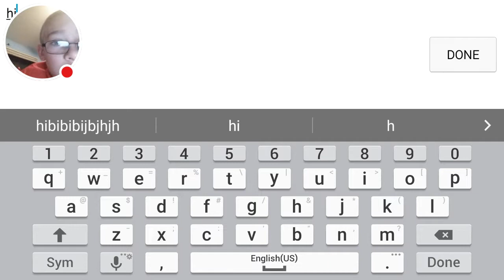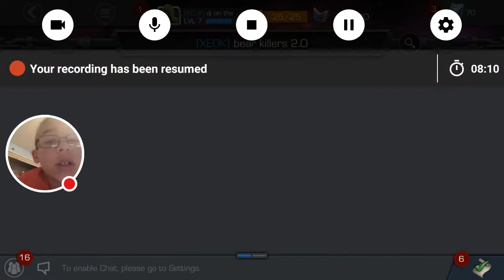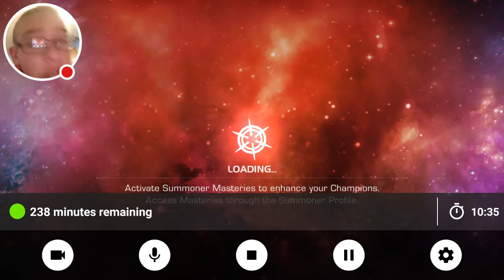My MARVEL Contest of Champions Stream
Watch me play MARVEL Contest of Champions!